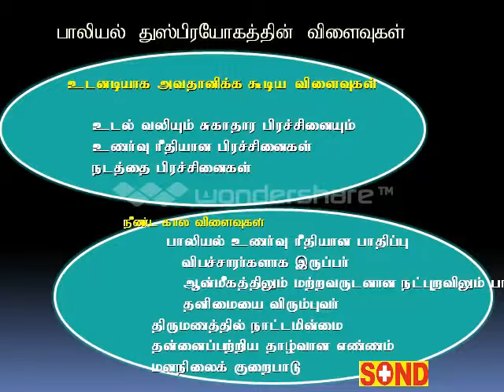SOND Child abuse and Neglect